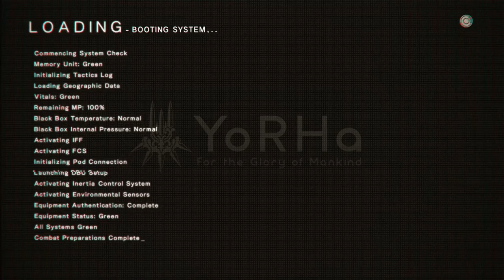NieR: Automata [5] Didn't Expect That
That's quite the turn of settings this game did. I like it. That sort of crazy boss fight is what I want in a Platinum game.